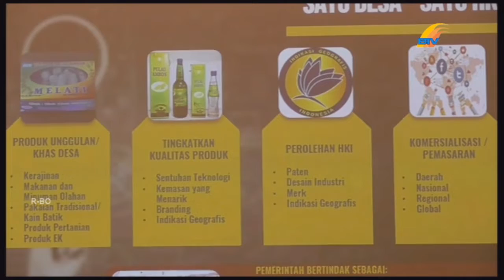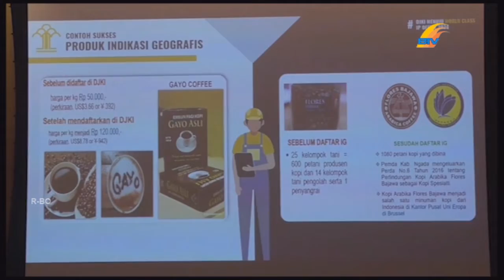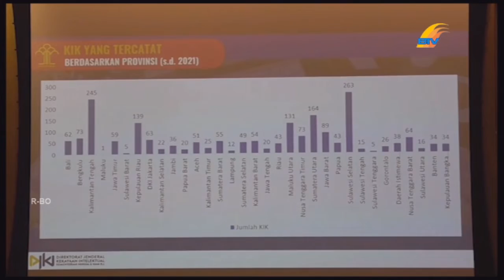KEMENKUMHAM DORONG KABUPATEN DAN KOTA DI KEPRI BANGUN EKONOMI BERBASIS KEKAYAAN INTELEKTUAL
KEMENTERIAN HUKUM DAN HAK ASASI MANUSIA MENDORONG KABUPATEN DAN KOTA DI KEPULAUAN RIAU UNTUK DAPAT MEMBANGUN PEREKONOMIAN BERBASIS KEKAYAAN INTELEKTUAL// PELAKSANA TUGAS DIREKTUR JENDERAL KI RAZILU/ MENYATAKAN PIHAKNYA TERUS BERINOVASI DAN MEMBERI KEMUDAHAN DALAM PROSES PENGAJUANNYA//